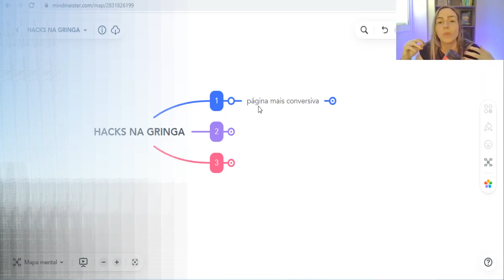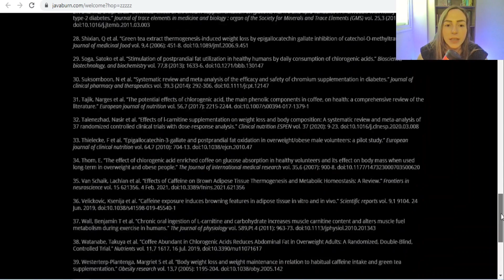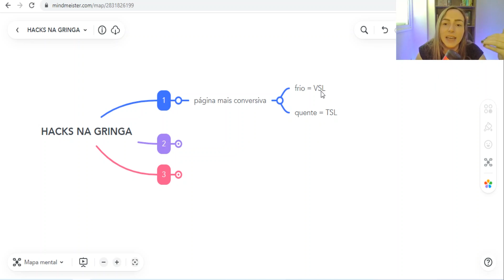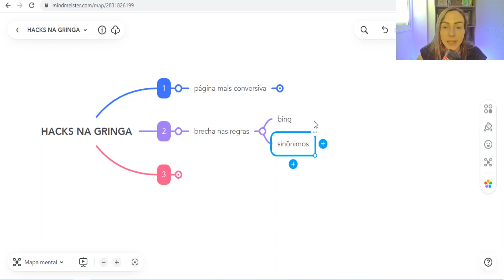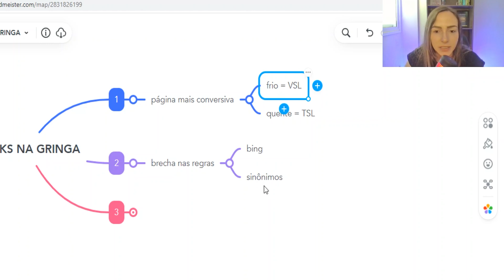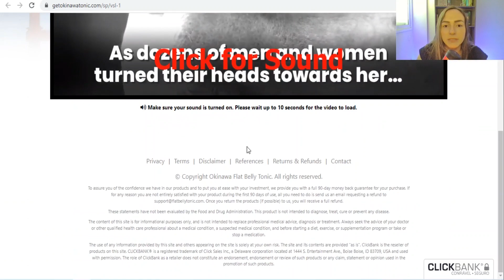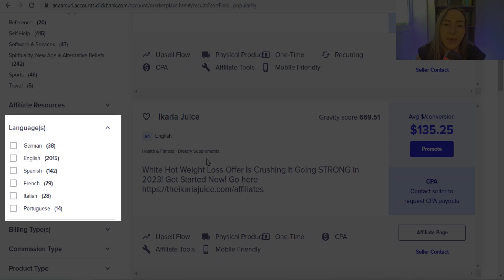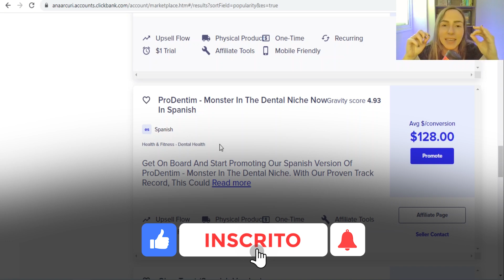Clickbank: REVELEI 3 HACKS para Explodir de Vender na Clickbank e Ganhar em Dolar como Afiliado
👇 👇 Você pode gostar desses vídeos também: 👇 👇

Google Ads para Afiliados: Como Anunciar no Google Ads como Afiliado |AULÃO COMPLETO Google Ads 2023

🔥 Bem-vindo ao vídeo "Clickbank: REVELEI 3 HACKS para Explodir de Vender na Clickbank e Ganhar em Dolar como Afiliado"! Se você está procurando maneiras eficazes de vender na Clickbank e ganhar em dólar como afiliado, você está no lugar certo.

Neste vídeo, vou compartilhar com você 3 hacks poderosos que vão te ajudar a explodir suas vendas na Clickbank. Esses são os mesmos métodos que os afiliados de sucesso estão usando para ganhar dinheiro na Clickbank.

00:00 Deixe seu like
00:54 Clickbank
01:44 Vender na Clickbank público frio
03:55 Vender na Clickbank público quente
07:15 Afiliado Clickbank
13:47 Ganhar em dolar como afiliado

Se você está pronto para começar a vender na gringa e ganhar em dólar como afiliado, este vídeo é para você. Não importa se você é um afiliado iniciante ou experiente, esses hacks vão te ajudar a levar suas vendas na Clickbank para o próximo nível.

Abração,

Ana Arcuri.